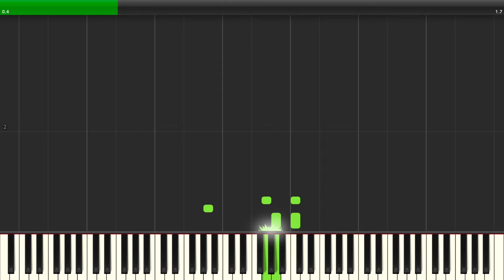Cool and New Home Stuck | Sburban Jungle (Brief Mix) [Homestuck Volume 1] Synthesia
Album: Homestuck Volume 1
Artist: Homestuck
Composer: Michael Guy Bowman
BPM: 140
Time Signature & Key: 4/4 in C major
Transcriber: IronInvoker47
Ripped By: Cool and New Music Team